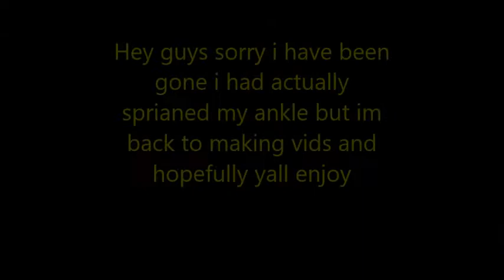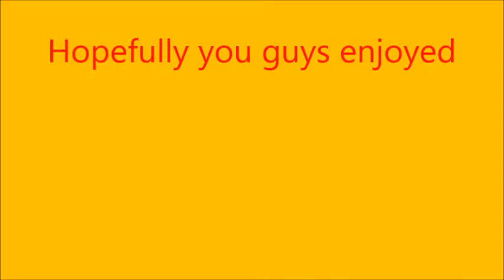More Of My kills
Sorry for no uploading lately guys i had an incident were I had hurt my ankle but i'm all good

Song Used- LUUUL - Illuminate (ft. Amanda Roi)